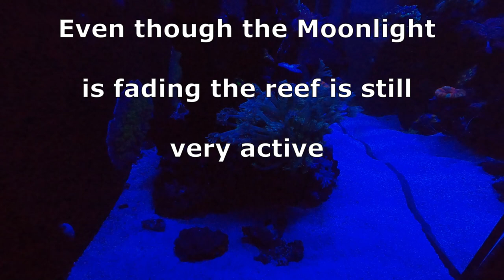vlog100 Morning Yawn and Playing in the Moonlight - timelapse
Its amazing how active all the 'beasties' are in Moonlight - timelapse over 4 hours from 2100hrs for the Moonlight phase.

The morning timelapse is at 0.5s interval. The Moonlight is a t 1.0s interval. The Moonlight is being shot in normal timelapse mode (not Night Scene) and yet in very very low light the camera performs well.

Livestock:
Fish;
Diamond Spot Goby, 1 Neon Goby (Blue stripe)
2 Purple Firefish
1 designer Clown fish

Invertebrates;
Cleaner shrimp, Fire shrimp, Boxing shrimp/Coral Banded shrimp (Henry Cooper)
2 Conches (Dyson disappeared for several weeks but is back :) )
3 Blue-legged Hermit crabs
Snails - Trochus, Cerith, Nassarius, 1 sand sifting (Mitre?)

Corals;
Acans - includes Borg Empire;
Favia - includes Blue Thorns;
Zoas;
Hammers;
Frogspawn;
Fungia - Green;
Goniopra - 2 Green, 1 Bright Pink, 2 Blue;
Torches - Gold, Green Spot;
Leptastrea;
Pulsing Zenia;
Pink Alveopora;
Richordea/yuma

Miscellaneous:
100lbs (UK) CaribSea live sand, 70+ Kilograms Marco dry rock, 2 miscellaneous pieces of dry rock
Chatomorpha seaweed